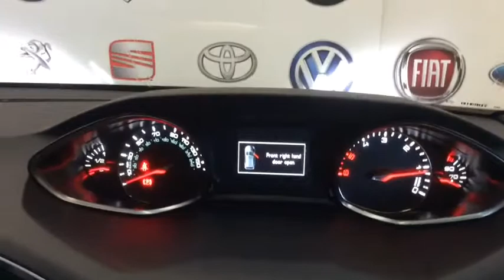RICHARD HARDIE USED CAR PEUGEOT 308 GT OY66 EHS